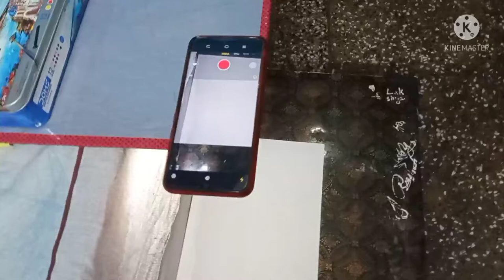New Tripod for Making Drawing Videos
Hello guys this my review video

I hope you enjoy my 🎥